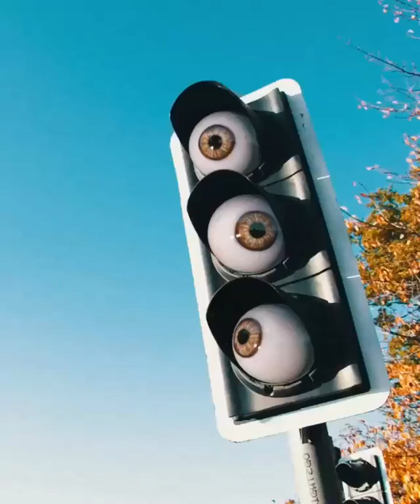Funny Amazing Traffic Signal Lights | New Technology Introduced